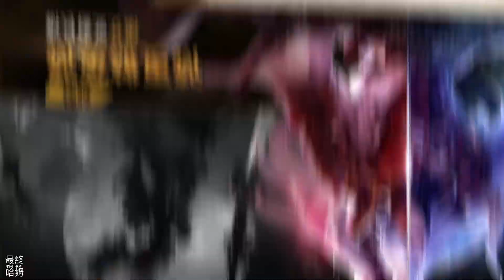《蒼龍劫》 11月30日 正式上線 重溫少年武俠夢 再續行俠仗義情 武俠MMORPG 手遊 | 開局量子黑洞穿越武俠世界 創建女角御劍 使用搞笑男生配音 | 人物 3D 模組 粗線條畫風 沒那麼免洗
重溫少年武俠夢，再續行俠仗義情
三年前，武林盟平息幽冥教禍亂，盟主獨孤龍城妻兒遭遇幽冥教餘孽報復身亡。
獨孤龍城黯然神傷，自散武功，跳下懸崖，屍骨無存…
蒼龍劫至，災難將襲，神器流離失所，生靈塗炭，人類又該如何救贖？
「故天將降大任於斯人也」引發時間線篡改，你，穿越來到了武俠世界，重溫少年武俠夢，再續行俠仗義情……遊戲劇情將根據一系列江湖奇案展開，
竹劍滅門案、霧山蛇姬案、地宮追兇案、皇城弒帝案…